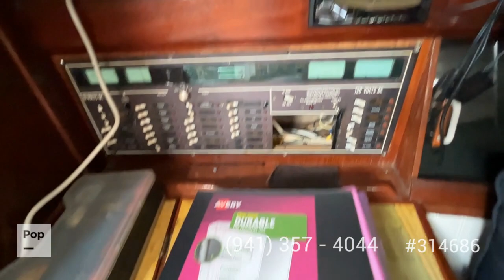[SOLD] Used 1984 Hunter Legend 40/SL in Ruskin, Florida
This boat has been sold  (Fort Worth, TX).  Viewers who viewed this boat were most likely to view the following comparable listings, which are still for sale:

1982 Gulfstar 40 CC in Daytona Beach, Florida - $59,900

1990 Irwin 38 MK II in Port Charlotte, Florida - $55,600

1982 Island Trader 38 in Fort Pierce, Florida - $49,900

1983 Morgan Out Island 41 in Placida, Florida - $45,000